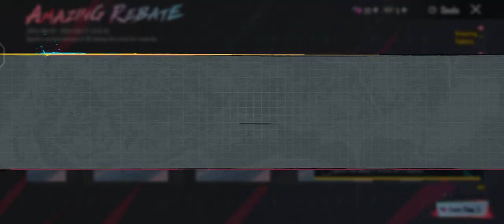NEW AMAZING REBATE A7 IN PUBG latest update about amazing rebate pubg mobile a7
pubg mobile new amazing rebate
pubg a7 amazing rebate
pubg free materials with amazing rebate